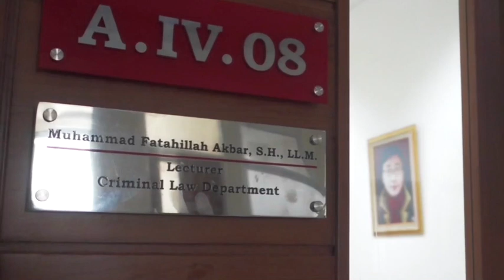Kontroversi RUU Hukum Pidana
Menjawab persoalan RUU Hukum Pidana bersama tim Pakar RUU Hukum Pidana Prof.Dr. Eddy OS Hiariej

Memahami RUU Hukum Pidana harus komprehensif dan tidak setengah-setengah.

Salam cinta dan keadilan !